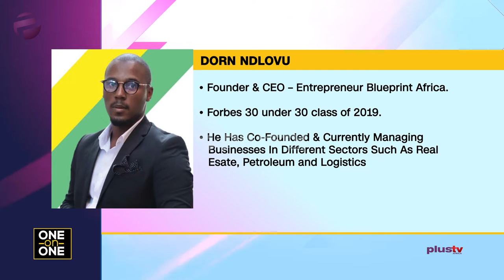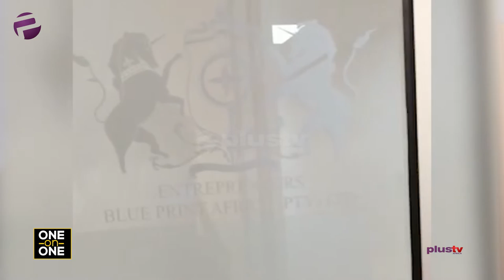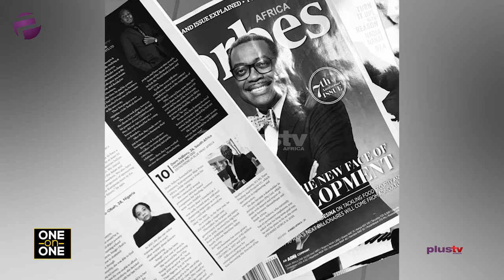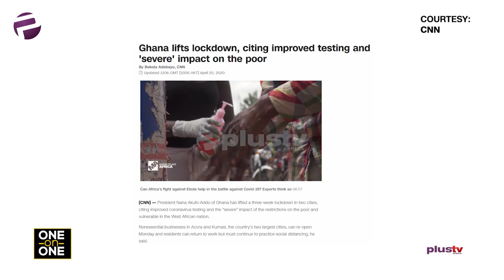COVID19: It’s Crucial To Keep A Positive Mindset This Period - Dorn Ndlovu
South African entrepreneur, Dorn Ndlovu maintains that “All Procedures Still Need To Be Followed - Wearing Of Masks, Washing Hands & Social Distancing” as we approach the ease of lockdown in Africa. He draws attention to people who are taking advantage of the pandemic, wrongly.